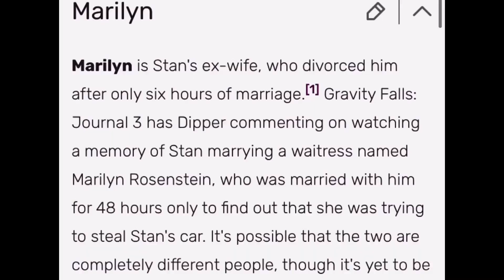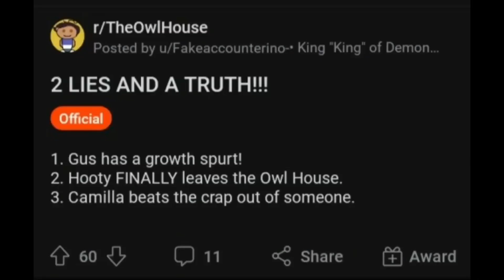Yesterday’s Lie Crack Vid